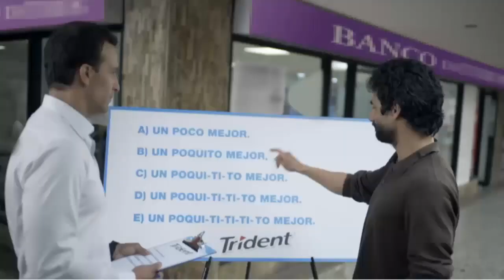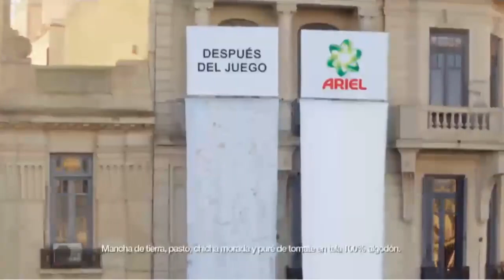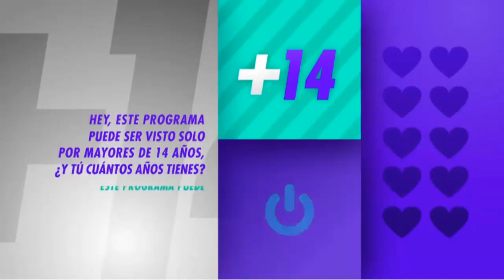Tanda comercial Latina Televisión (Perú 15/08/2017)